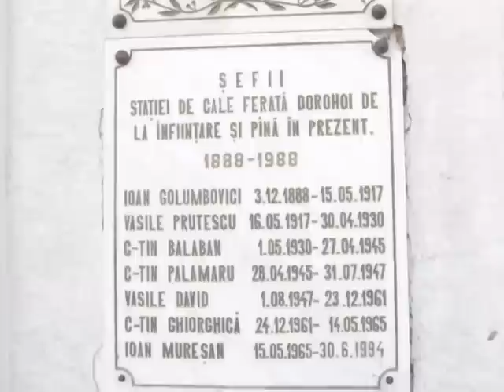Excursie FeRoviaRa Dorohoi - Iasi [1 iunie 2008]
Legătura FeRoviaRă dintre Dorohoi şi Iaşi, care reprezintă 154 de kilometri, a fost parcursă într-o frumoasă zi de vară în 4 ore şi 20 de minute. În continuare vă prezint o parte din parcursul liniei 608, cu ale sale 24 de gări şi halte, cu ale sale curbe largi şi viaducte interesante. Se mai pot observa şi alte racordări la vechile linii industriale, precum şi la linia Dângeni - Săveni.